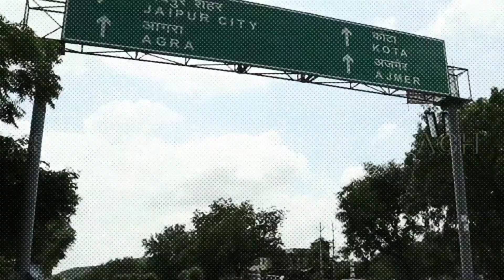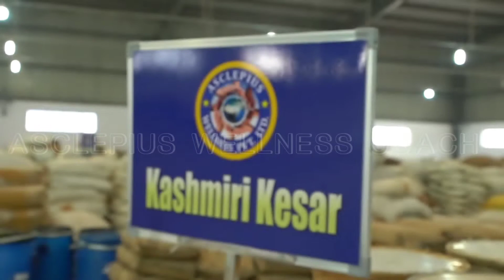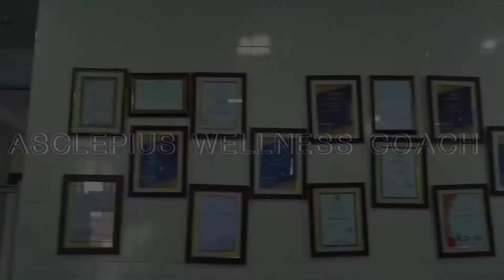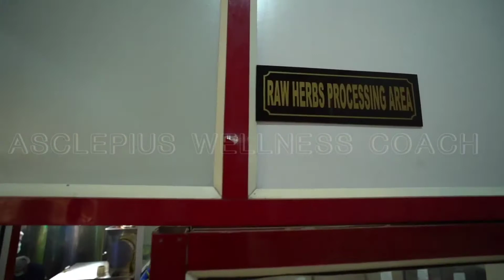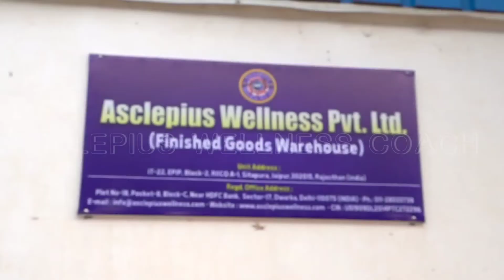Asclepius Wellness Pvt Limited ki MANUFACTURING PLANT || Asclepius wellness production world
Asclepius Wellness Pvt Limited ki manufacturers plant Jaipur Rajasthan India.

AWPL MANUFACTURING PLANT || Asclepius wellness production world FactoryDocumentary jaipur Rajasthan

AWPL MANUFACTURING PLANT ADDRESS:-
H-1, 2213, RAMCHANDRA PURA EXTENSION, Ricco Industrial Area, Sitapura, Jaipur, Rajasthan 303905

Our Products are produced using scientific formulations, green ingredients and modern manufacturing processes. Asclepius Wellness delivers knowledge and education through you to help consumers make healthy informed choices.

Unique in the market, very exceptional, likely to be followed by others which has the capacity to shorten the gap between the rich and the poor, which can bring real socialism in the society which is the basic dream of every individual, being taken by us all, for our present economic uplifting and future security for our old age.

Safety and Packaging
Products, including, where applicable, samples, should be suitably packaged for delivery to the customer.